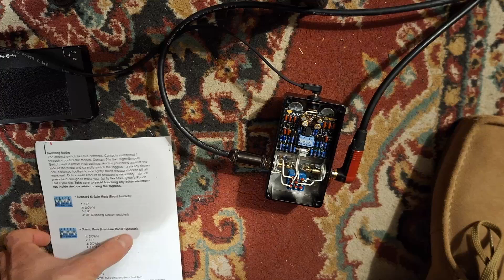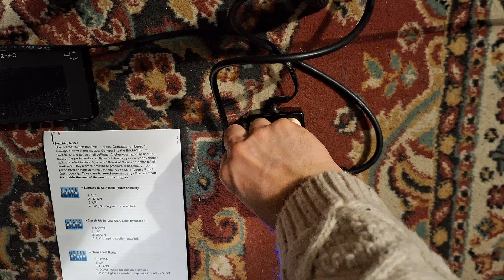SNOUSE BLACKBOX - Standard vs Classic mode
Welcome to this new COMPARISON!